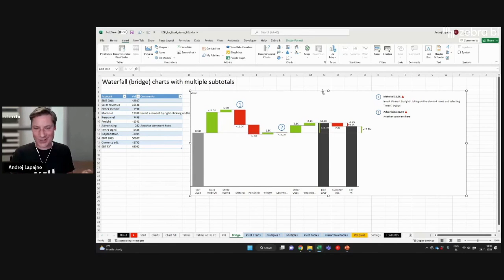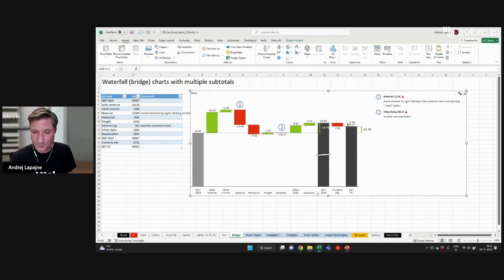👉 Create Waterfall Charts With Subtotals in Excel Faster Than Ever!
Discover why using waterfall charts with subtotals is helpful for your data analysis and how Zebra BI can help you build them in a few simple steps.

Whether you're a novice to BI or an experienced data analyst, Zebra BI for Office makes it easy to create professional-looking and actionable visualizations.

Waterfall charts are a powerful tool for visualizing changes in data over time, making them an essential tool for any business looking to track its performance. With Zebra BI, you can create dynamic and interactive waterfall charts with just a few clicks, helping you make data-driven decisions quickly and easily. In this video, you'll learn how to take your waterfall charts to the next level. This is done by adding subtotals, giving you a comprehensive view of your business performance, and unlocking new insights into your data.

👋 With Zebra BI for Office, you can transform your Excel and PowerPoint reports into professional, interactive visualizations that tell a story. And the best part? You don't need advanced BI skills to get started.

👉👉👉 Try Zebra BI for Office for free today and see just how simple it is to create charts that get results

Our channel is all about Actionable Reporting and has one goal: to enable everyone to create better reports. We cover Power BI, Excel, and PowerPoint reporting, business intelligence, business analytics, data storytelling, and related topics.